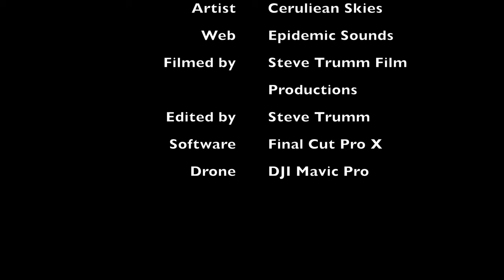Shotley Pier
This video records the start of restoration work on Suffolk’s only railway pier